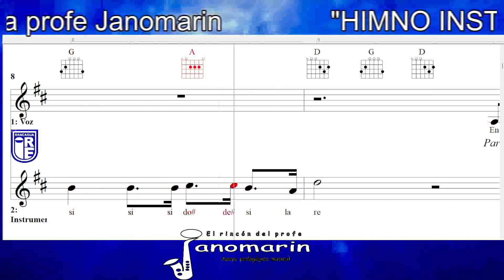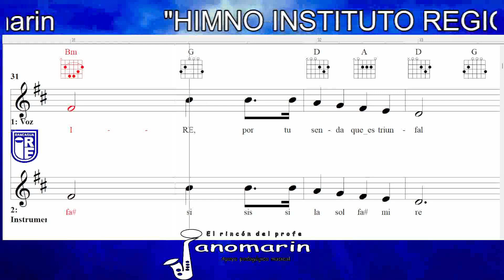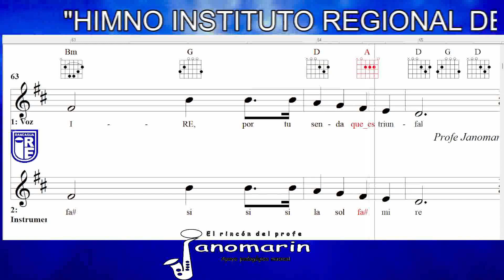Vídeo partitura himno IRE - Rancagua - Clase de música profe Janomarin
Apoyo pedagógico alumnos colegio clase de música